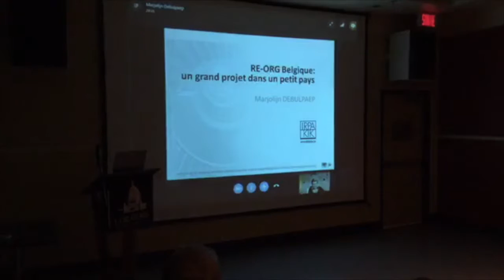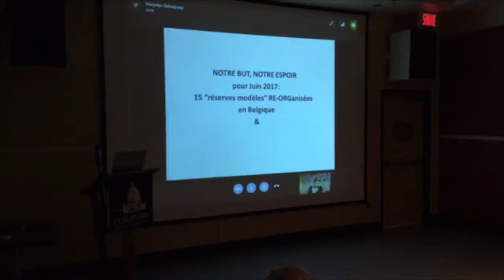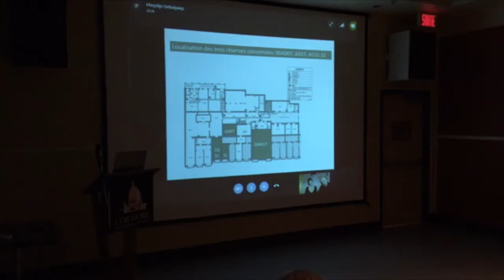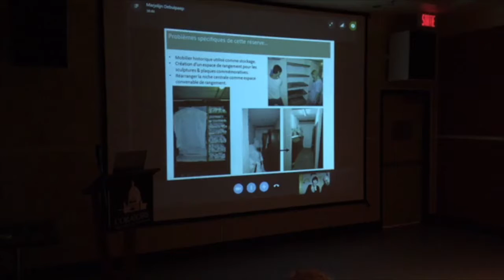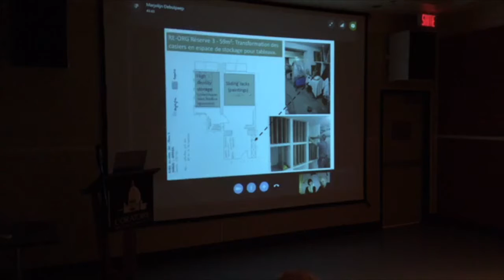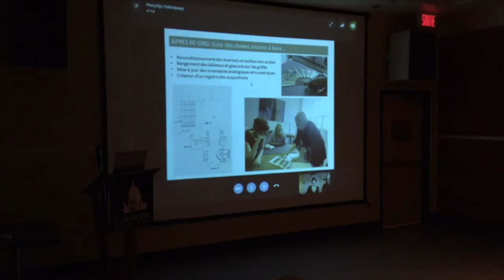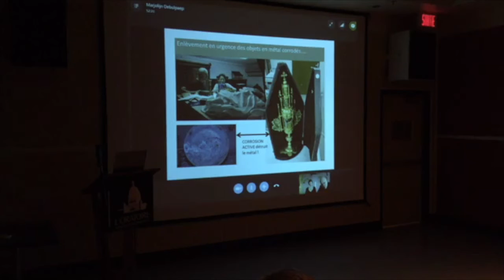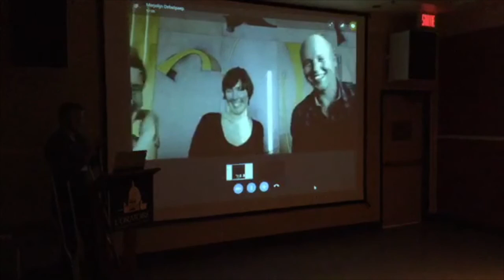RE-ORG Canada, Québec: M. Debulpaep (KIK-IRPA), et A. Noirhomme et P. Geukens (CPAS)(3/8)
RE-ORG Canada, Québec: Conférence 10 mars 2017. RE ORG Belgique CPAS.